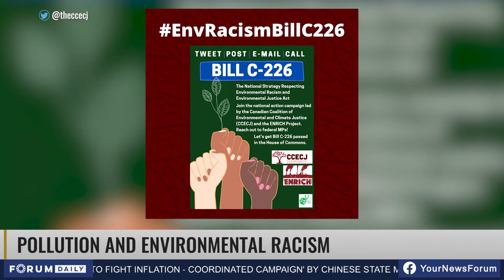What Does "Environmental Racism" Look Like in Canada?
Nima Rajan speaks with Dr. Ingrid Waldron,  co-founder and co-director of the Canadian Coalition for Environment and Climate Justice